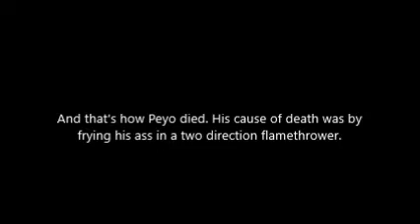This is how Peyo Died (Comedy)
His family will laugh at this video